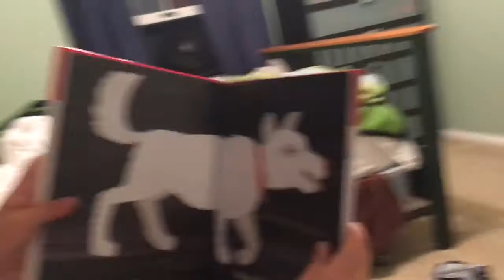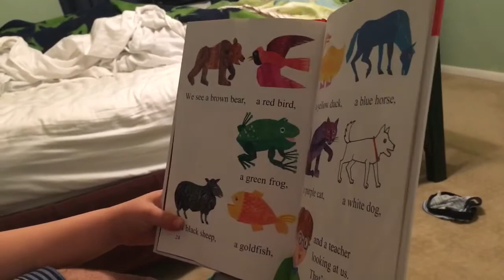Ben reading 'Brown Bear, Brown Bear'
He said, "Dadda, I get to be the grown up and read you a book tonight!"